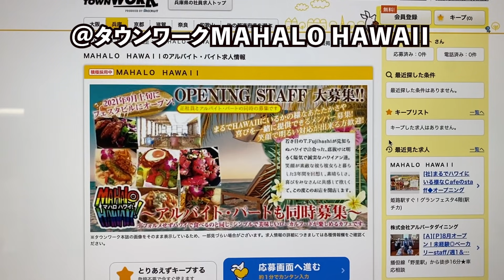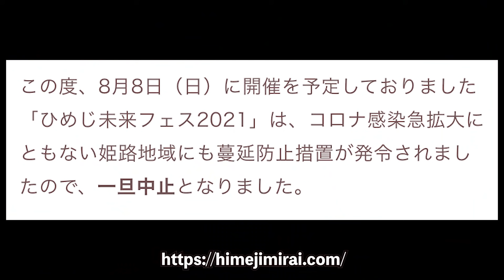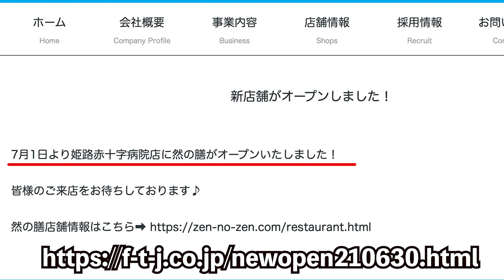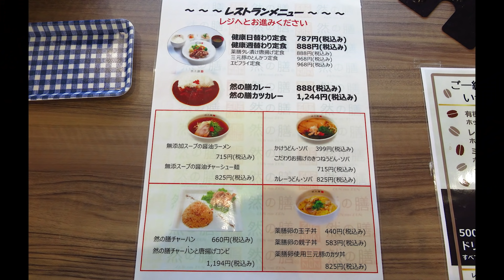姫路にハワイアン急増！？あのイベント中止！？赤十字グルメ？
MAHALO HAWAII(マハロハワイ)がフェスタビルにオープンするみたい！

中止】ひめじ未来フェスティバル２０２１【８/８】よしもと芸人めっちゃくるみたい＠大手前公園

姫路赤十字病院に然の膳がオープン！実際に食べてきた